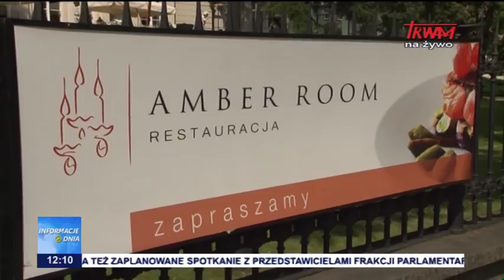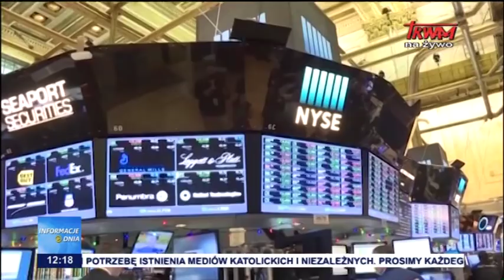Informacje Dnia 04.10.2018 [12.00]